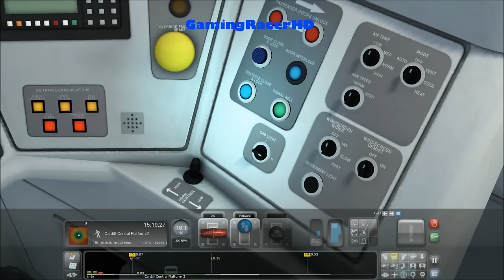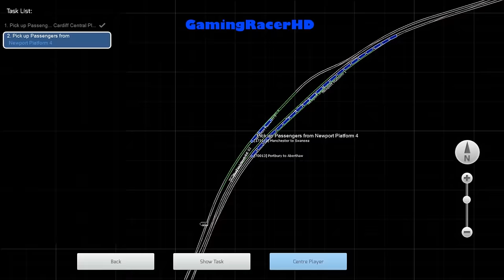Train Simulator 2016 - Let's Play #76 - South Wales Coastal - Cardiff To Holyhead [1080p 60FPS]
TRAIN SIMULATOR 2016 LET'S PLAY #76! Welcome to my Let's Play series for Train Simulator 2016 where I will drive different routes, in a variety of different Trains and Locomotives. This is my 76th Let's Play where we take the Arriva Train (Class 175) and drive it on a Career Mode scenario called "Cardiff To Holyhead". This scenario will take place on the South Wales Coastal Route. Hope You Enjoy!